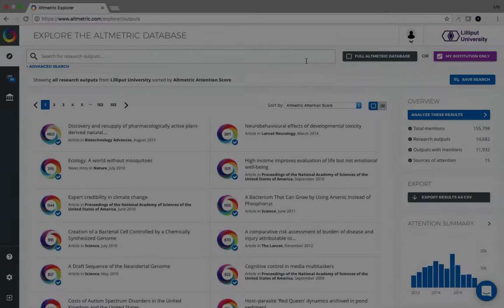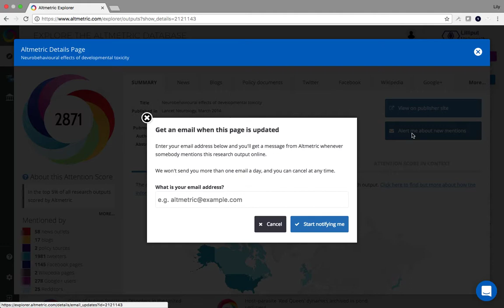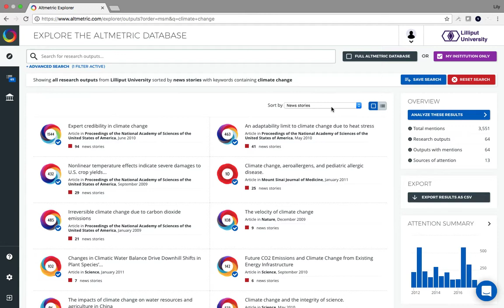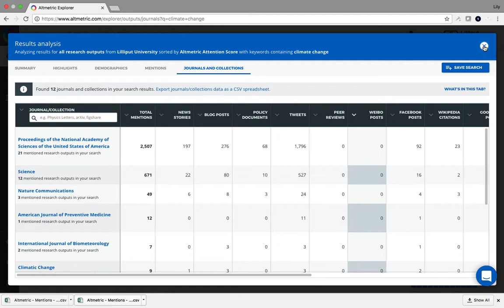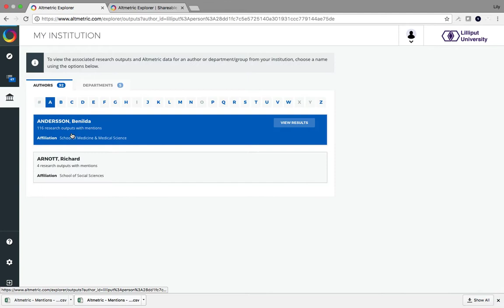Guia Rápido em Português - Altmetric Explorer (Digital Science)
A Digital Science é uma empresa de tecnologia focada em IA que fornece soluções inovadoras para desafios complexos enfrentados por pesquisadores, universidades, financiadores, indústria e editores.

Altmetric rastreia, agrupa e visualiza métricas de atenção online para pesquisa. Revelamos como e onde a pesquisa está influenciando pessoas e comunidades em todo o mundo.